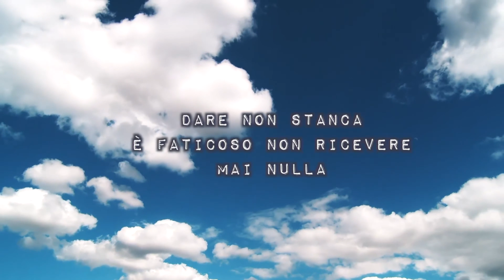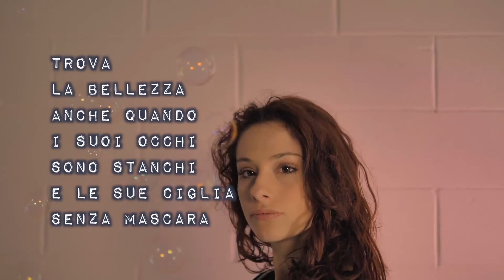Francesco Sole Donne istruzioni per l'uso